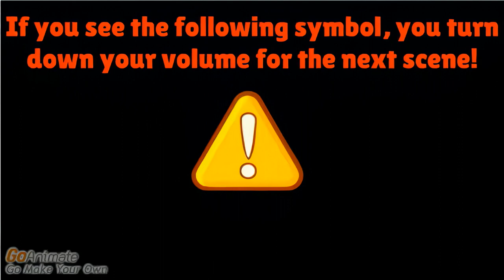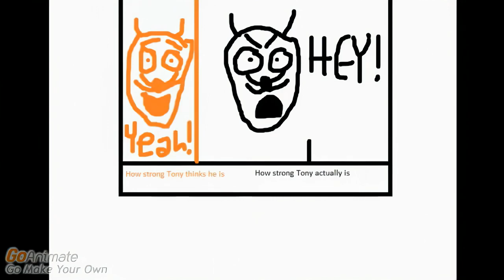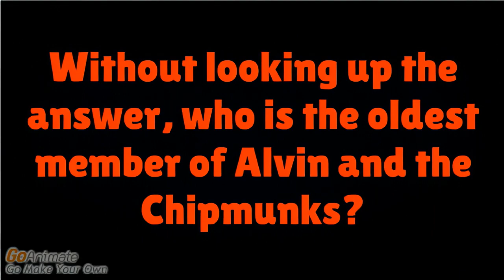Breakfast Cereal T-Makers Get Me Fired/Grounded (ALEX THE TD GUY REUPLOAD) (4K 60fps)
Original upload date: Q3 2014
Original uploader: Alex the TD Guy
The birth of a genre inspired by a scene from Alvin and the Chipmunks.
Upscaled with Flowframes and Topaz Video Enhance AI.